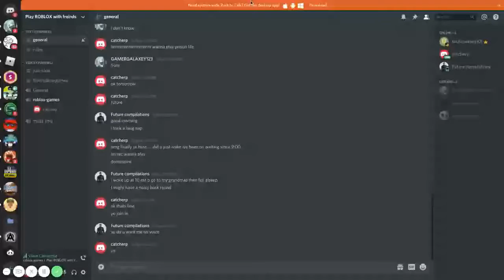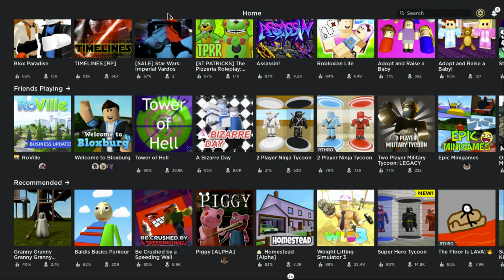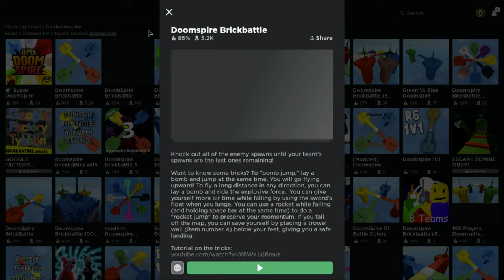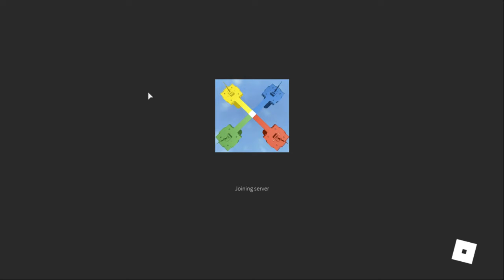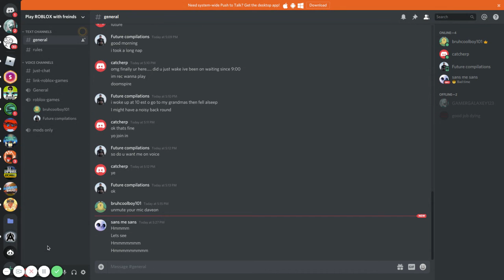playing doomspire with friends-}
yo wassup